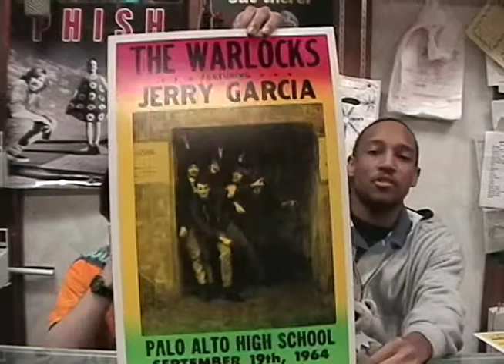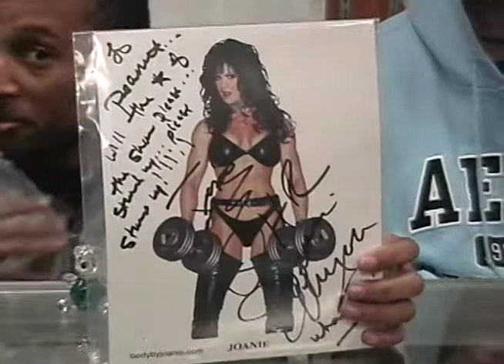UVN: Behind the Counter 39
A Classic episode that first aired 5-24-04 on Time Warner Cable Lima, Ohio Channel 11 (6:30pm) that featured UVN: Behind the Counter – Logan’s Top 10 CD’s from 2003 – plus a remix of the Butterfly Love episode